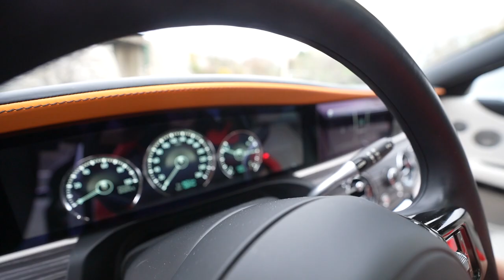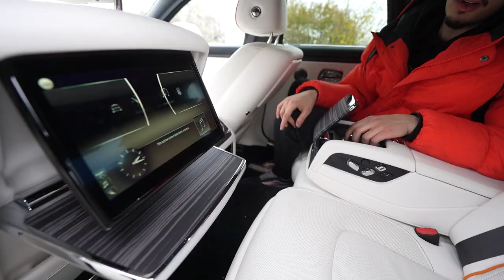Zasto ROLLS ROYCE GHOST Vrijedi 500 000€?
Svi brzo na stranicu i kupite najjaci merch na Balkanu!!!